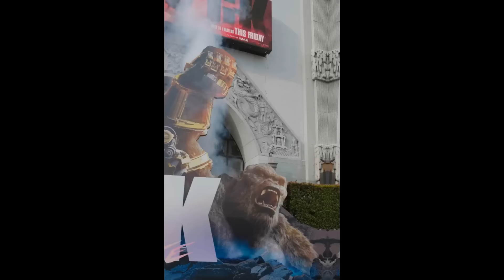NEW IMAX TEASER FOR GXK! (SOME NEW CLIPS) - Godzilla x Kong: The New Empire